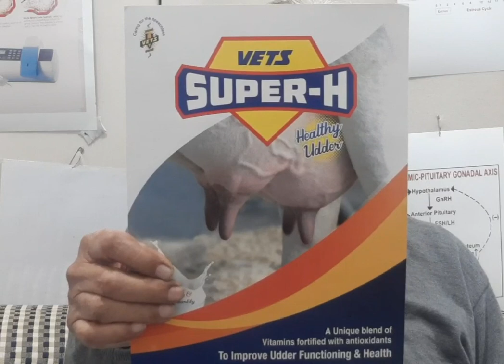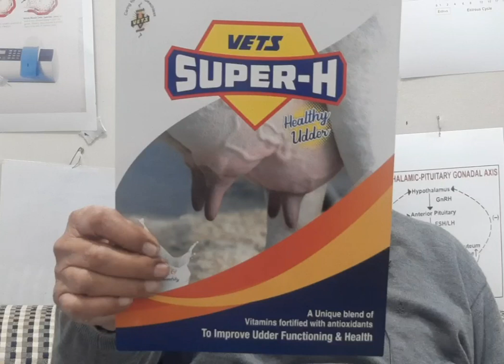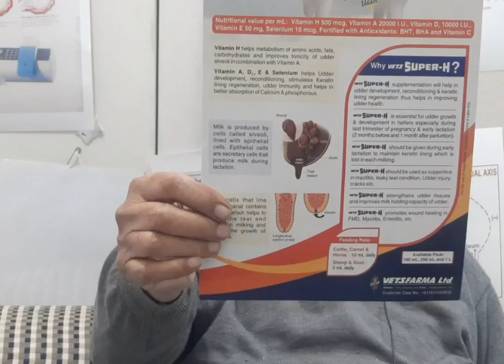विटामिन H की महत्वपूर्णता | Benefits of Vitamin H in Dairy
इस वीडियो में मैं आपको बताऊंगा कि गाय में विटामिन की ज़रूरत (विटामिन-H) कितनी होती है? गाय खुद से  भी विटामिन बना लेती है।
Vitamin Requirements of Cow (Vitamin - H or Biotin)